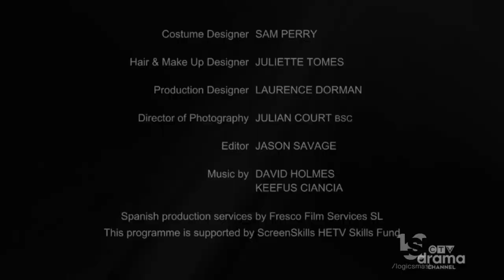Endeavor Content/Sid Gentle/BBC America Original Production (2020)